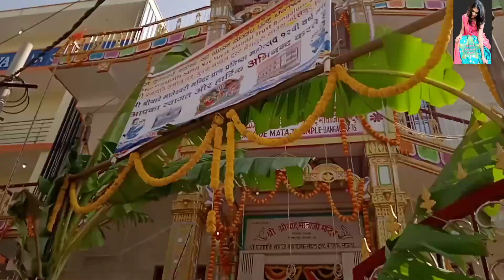ಇದೇ ನೋಡಿ ನಮ್ ಮನೆ||ಯಾವ ಜಾಗ ಏನಿದು ಕಾರ್ಯಕ್ರಮ||ಅಂಟಿ ಜೊತೆ ಹೋಗಿದ್ದು